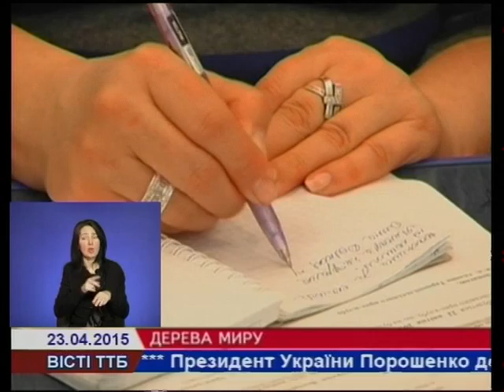У Тернополі висадять "Алею миру"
Алею миру із платанів висадять у Тернополі у рамках Всесвітньої акції "Дерева миру". Також проведуть майстер-клас та лекції.